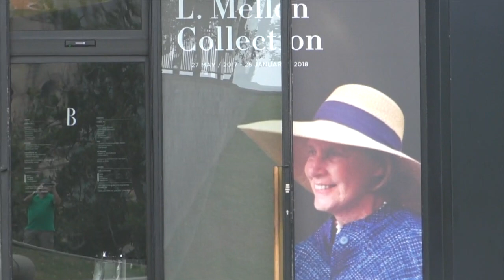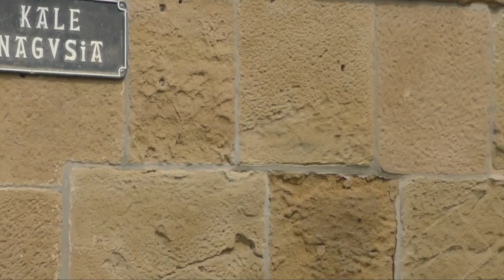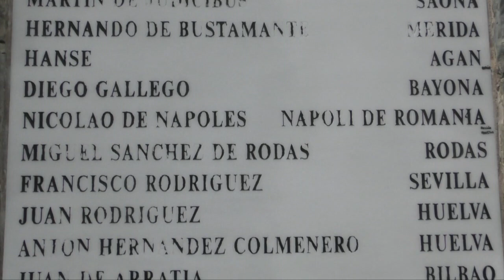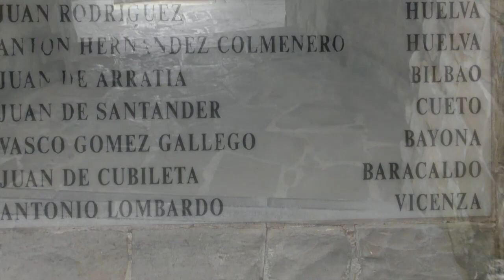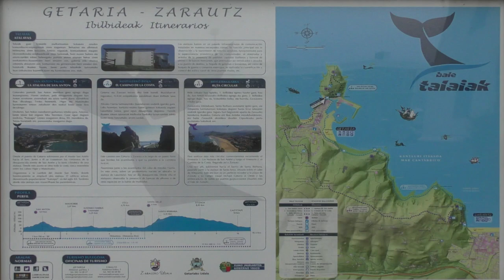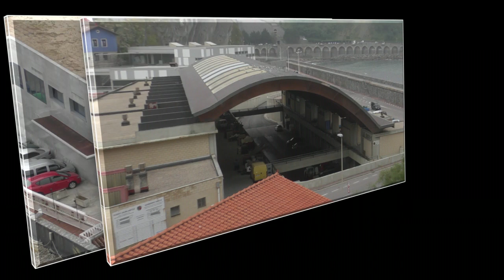GETARIA GIPUZKOA JUAN SEBASTIAN ELCANO y BALENCIAGA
EL RATÓN DE GETARIA

Getaria es un importante puerto pesquero de la costa Vasca GUIPUZCOANA que llama la atención por la silueta tan particular, tiene un perfil costero similar a un "Ratón " agazapado, por lo que se le conoce como el RATÓN DE GETARIA. Silueta de esta bonita localidad por la que le identifican en las postales.
GETARIA es cuna de ilustres personajes como el navegante JUAN SEBASTIAN ELCANO o el prestigioso Diseñador de Moda CRISTOBAL BALENCIAGA haciendo que el municipio sea universalmente conocido.
  Vamos a situarnos a la cabeza del “Ratón” donde está emplazado el Faro, punto de referencia para navegantes de costa vasca, concretamente nos encontramos en la Isla de San Antón, Isla llena de árboles y vegetación, donde llaman la atención los Tamarises.
    Dirigimos nuestros pasos a la cumbre de San Antón y principalmente al Mirador desde donde las vistas al municipio y hacia la Costa Cantábrica son extraordinariamente espectaculares.
. La forma de Ratón viene dada por la Isla San Antón que por el tombolo , franja que se unió al Casco Antiguo allá por el Siglo XVI hace de cola y enlaza con tierra firme.
     Pasearse por entre esta exhuberante vegetación, la paz y tranquilidad que se respira entre el volar de las gavotas y el sonido de la mar es un encanto y totalmente relajante.
   Getaria cuenta con dos Playas la de MALKORBE  la más céntrica junto al Puerto Deportivo, con  sus aguas limpias, cristalinas y reguardadas con poco oleaje, está orientada al Este y la otra Playa GAZTETAPE orientada al Oeste,
    La iglesia de San Salvador (Salbatore Parroki Eliza)  es una construcción de estilo gótico que está declarada Monumento Nacional. Data de al menos el siglo XIV, aunque la mayor parte de ella fue construida entre el siglo XVI y XVIII y tuvo que sufrir numerosas reparaciones durante el siglo XIX a causa de los daños que sufrió en las Guerras Carlistas. A la salida nos encontramos con este Pasadizo de Katrapona que comunica el casco viejo de la ciudad con el puerto pesquero.
   Desde la Edad Media las actividades marítimas son las principales, conociéndose en la antigüedad como puerto ballenero, compartieron con los zarauztarras la caza de estos cetáces. La pesca ha sido siempre la principal fuente de ingresos y actualmente es un importante puerto de bajura del litoral vasco.
    El Turismo es otro de los elementos que nutre al municipio por la belleza de su Casco Antiguo y entorno y en especial su GASTRONOMÍA.
          Estas escaleras mecánicas nos conducen a uno de los Museos más importantes de la Alta Costura
universalmente conocido y visitado, del célebre Diseñador Modisto  KRISTOBAL BALENCIAGA, nacido en Getaría el 21 de Enero de 1895.
         El museo Funciona desde Junio de 2011 y cuenta con unas 1.200 piezas, aunque sólo se muestra una parte simultáneamente y as obras están expuestas sobre maniquíes invisibles.
              Balenciaga Falleció en Jávea el 23 de Marzo de 1972, a los 77 años de edad y sus restos reposan en su querido pueblo natal.
      El pescado y el marisco son los principales elementos gastronómicos de GETARIA, hay destacadísimos Restaurantes de altura la directa vinculación de las lonjas, viveros y su servicio directo hacen que los pescados y mariscos lleguen totalmente frescos y de gran calidad.
    La parte alta montañosa cuenta con grandes viticultores que elaboran el exquisito vino blanco  tradicional de la tierra que es el TXAKOLí, rompiéndolo al servirse sale una burbujilla que le da un toque especial, combina estupendamente con los frutos del mar.
   El Casco Antiguo sufrió en dos ocasiones Históricas grandes destrucciones que hubo que restaurarlas. El 5 de Enero de 1597 un incendió redujo a cenizas las dos terceras partes de los Edificios, unas 150 casas.
     En 1835 durante la Guerra Carlista quedó nuevamente arrasado tras ser sitiada prendiéndole fuego por varios puntos, quedando en pie solo 16 casas. También La Parroquia sufrió especialmente los efectos de los ataques, y necesitó de importantes obras de reparación.
  Entre los monumentos que se encuentran en el casco antiguo destaca la Iglesia de San Salvador y varias casas-torre de piedra y de notable antigüedad
      Hay que reseñar el tipismo de las casas de pescadores situadas en la Calle del Puerto o Portu Kalea,  pendientes de los acantilados que dan a la Playa de GAZTETAPE quizá sus aguas sean más bravas, con algo más de oleaje, apropiadas para la práctica del Surf.

En honor a ELCANO y sus marinos acompañantes se construyó este Monumento que memoriza la heroica gesta. En él encontraremos grabados en piedra una lista de los marinos acompañantes. JUAN SEBASTIÁN  Falleció en el Océano Pacífico el 4 de Agosto de 1526.
        Merece la pena acceder al Monumento y contemplar desde su atalaya las hermosas vistas hacia
El Casco Antiguo, y Puerto con  la Isla de San Antón bañadas por el Mar Cantábrico
     La calle Mayor (Kale Nagusia), lugar de Bares concurrido para la